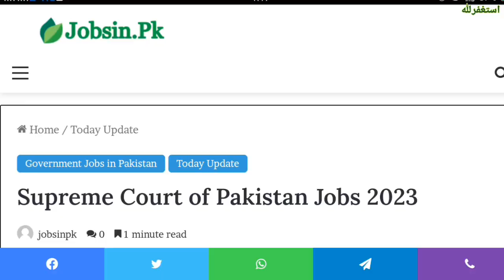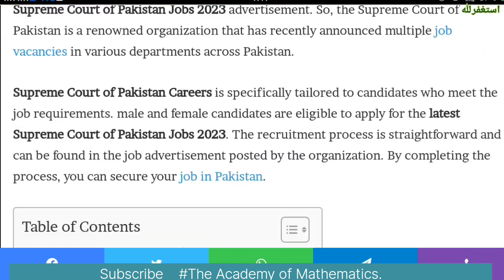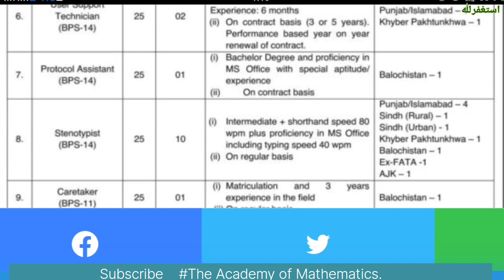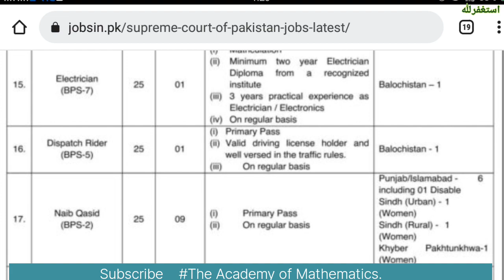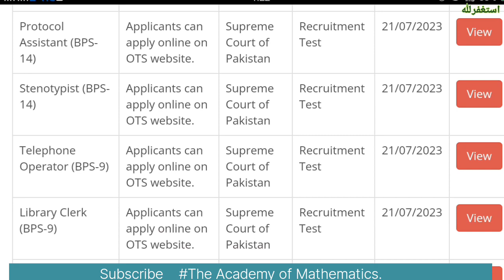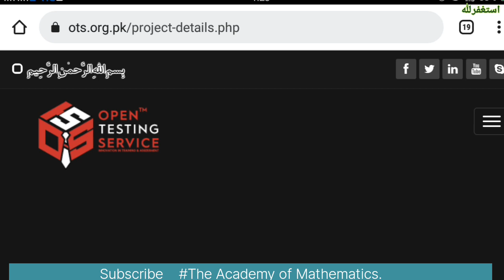New Govt Jobs in Supreme Court Pakistan 2023 - Latest Jobs Vacancies in Pakistan Supreme Court Today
Assalam-o-Alaikum
Dear Students, Male Female of Primary, FA, Graduate , LLB form all over Pakistan can apply

Supreme Court of Pakistan Jobs I Complete Apply Process I How to Earn Money? Govt Jobs Today

Your Queries🔴 :-
cod jobs 2023
pepco jobs 2023

Jobs Topic Cover:👇👇👇
- pakistan ranger
- teacher vacancy
- accounting jobs
- ppsc upcoming jobs
- pakistanjobsbank
- Navy jobs
- Government Jobs

Social links
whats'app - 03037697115